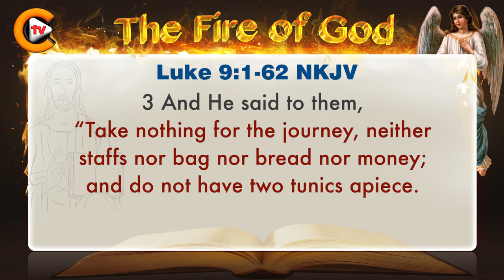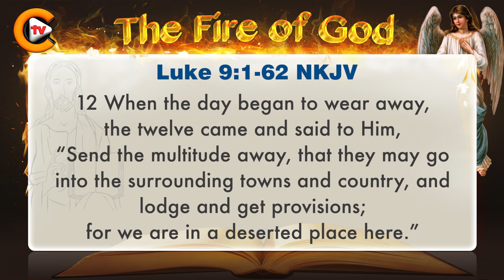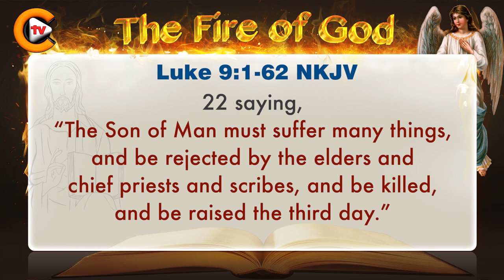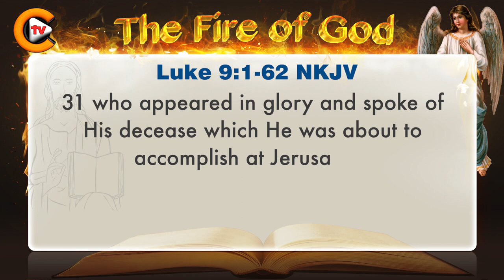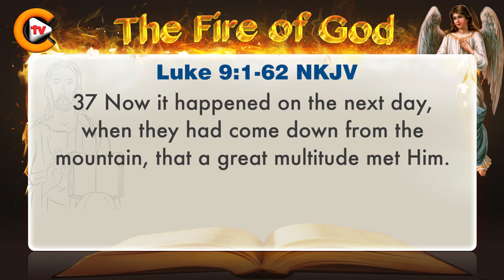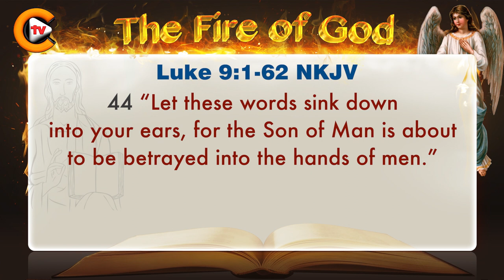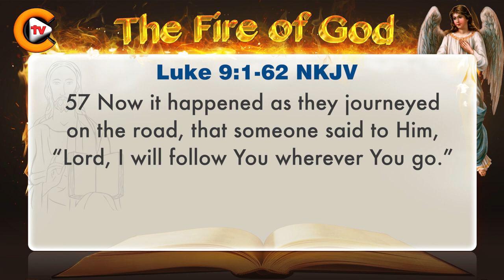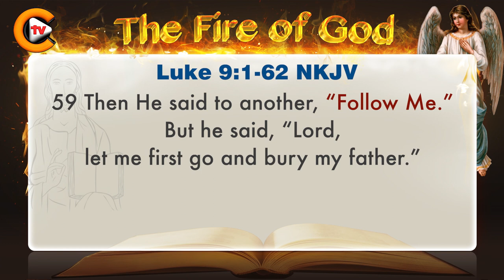♥️Gospel of Luke Chapter 9 ♥️biblestudy ♥️nkjv 🎚️bible